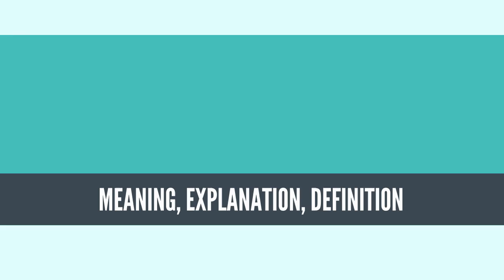What Is SYNCHRONISED SWIMMING? SYNCHRONISED SWIMMING Definition & Meaning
What is SYNCHRONISED SWIMMING, What does SYNCHRONISED SWIMMING mean, SYNCHRONISED SWIMMING meaning, SYNCHRONISED SWIMMING definition, SYNCHRONISED SWIMMING explanation

Synchronised swimming, officially known as artistic swimming since 2017, is a hybrid form of swimming, dance, and gymnastics, consisting of swimmers performing a synchronised routine (either solo, duet, trio, mixed duet, free team, free combination, and highlight) of elaborate moves in the water, accompanied by music. Artistic swimming is governed internationally by FINA, and has been part of the Summer Olympics programme since 1984.

Synchronised swimming demands advanced water skills, requires great strength, endurance, flexibility, grace, artistry and precise timing, as well as exceptional breath control when upside down underwater. Competitors show off their strength, flexibility, and aerobic endurance required to perform difficult routines. Swimmers perform two routines for judges, one technical and one free, as well as age group routines and figures. Synchronized swimming is both an individual and team sport. Swimmers compete individually during figures, and then as a team during the routine. Figures are made up of a combination of skills and positions that often require control, strength, and flexibility. Swimmers are ranked individually for this part of the competition. The routine involves teamwork and synchronisation. It is choreographed to music and often has a theme.

Since the 20th century, synchronised swimming has predominantly been considered a women's sport, with the Summer Olympics only featuring women's duet and team events. However, international, national and regional competitions may allow men to compete, and FINA introduced a new mixed duet competition at the 2015 World Aquatics Championships. FINA officially renamed the sport from "synchronized swimming" to "artistic swimming" in 2017—a decision that has faced mixed reception.
Source: Wikipedia.org